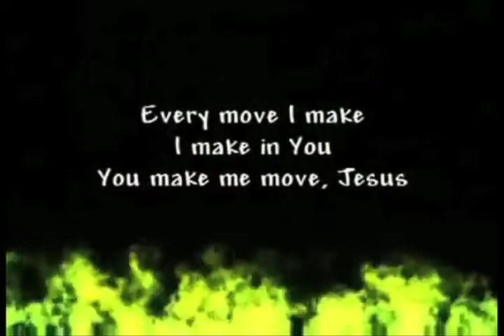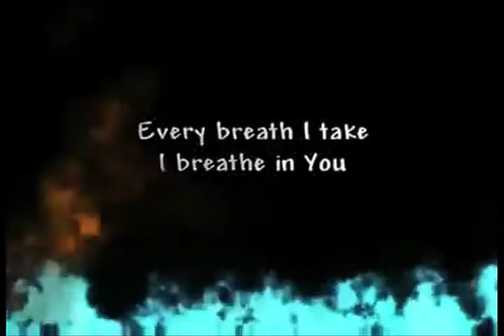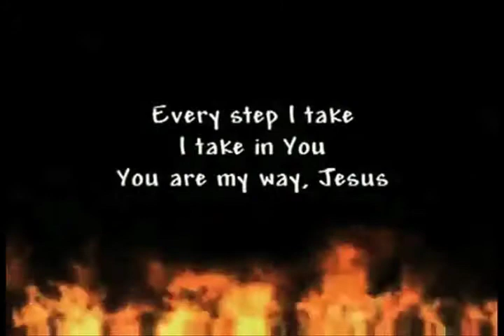Christian songs to manipulate children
Observe how these songs influence children, especially to not trust themselves and be dependant.